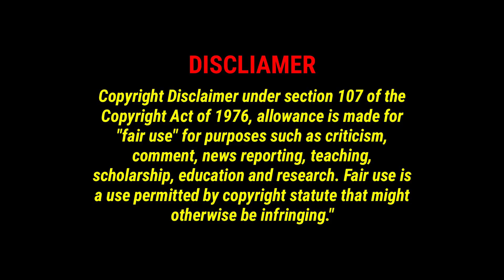एकदा येऊन तर बघा मराठी कॉमेडी फिल्म स्टोरी explaination | महाराष्ट्राची हास्य जत्रा फेम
"एकदा येऊन तर बघा" मराठी फिल्म फुल स्टोरी explain | महाराष्ट्राची हास्य जत्रा मधील कलाकार